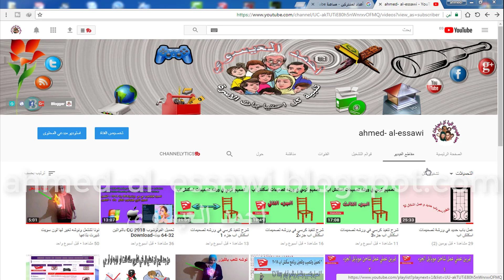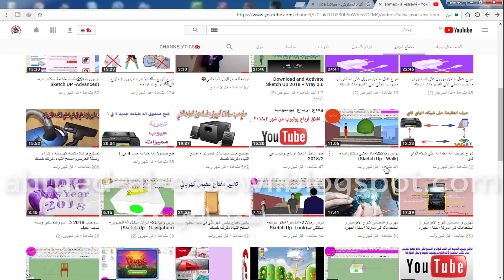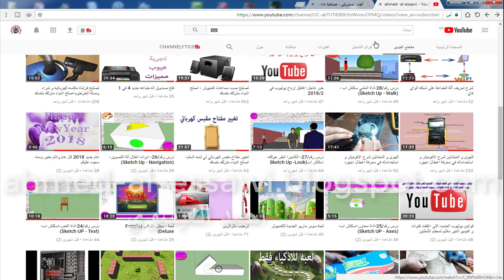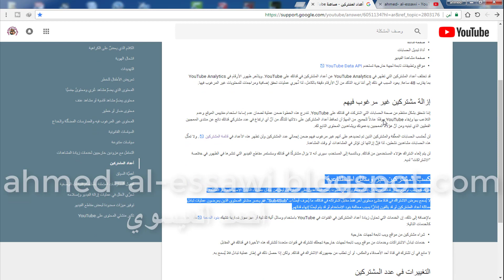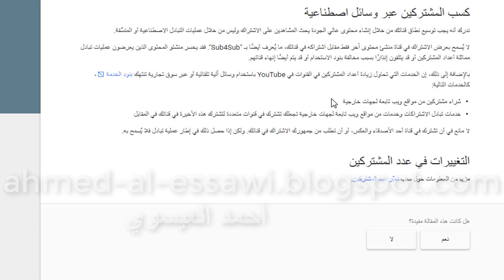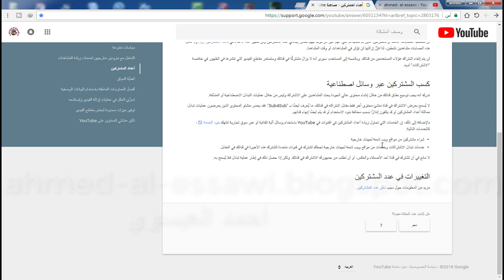حذف قنوات تبادل الاشتراكات- قانون اشترك في قناتي واشترك في قناتك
اليوم هنتكلم على موضوع خطير جدا وهو نظام تبادل الاشتراكات في اليوتيوب
 ولقد شرحت سابقا عن قوانين اليوتيوب الجديده ومازال القوانين مستمر في التحديث
شاهد أيضا فيديوهات قد تهمك